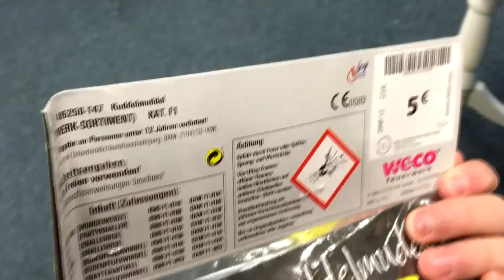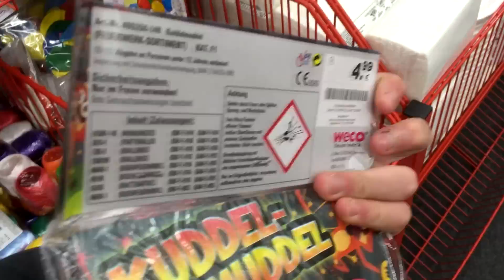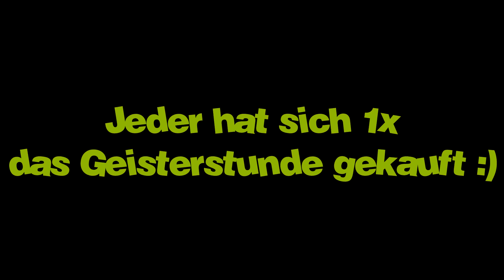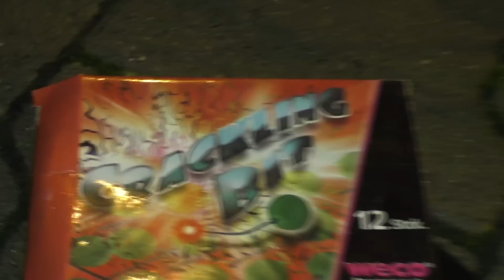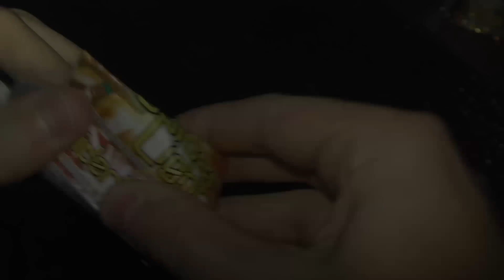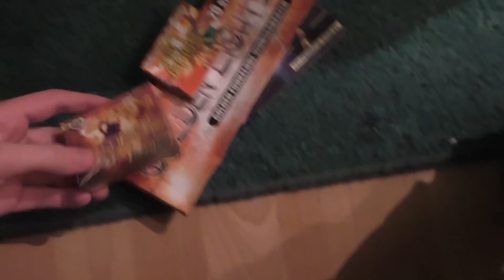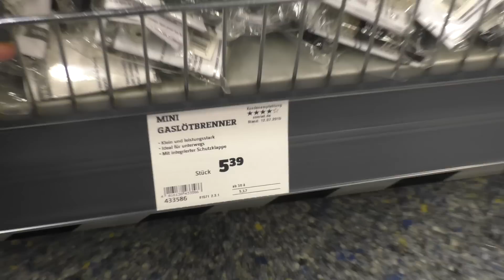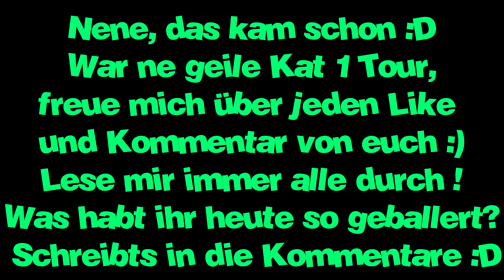Klasse 1 Feuerwerk Einkaufstour 2016 + Tests ! | Halloween Spezial | MrPyroManager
Halloween spezial 2016 | Kein Killer Clown Prank :D | Klasse 1 Feuerwerk Einkaufstour + Tests vom Kat 1

✘Mein Equipment:

✘Mein Mic
✘Meine Cam
✘Mein Schnittprogramm
✘Mein PC
✘Meine Leuchte
✘Gute Feuerzeuge

Skype: MrPyroManager